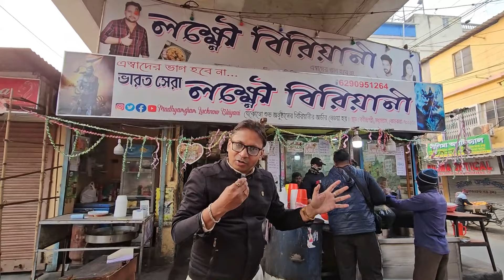ভারত সেরা লখনৌ বিরিয়ানি যুগ যুগ জিও | চিকেন বিরিয়ানি স্কুল বাচ্চাদের জন্য | Biryani Madhyamgram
ভারত সেরা লখনৌ বিরিয়ানি যুগ যুগ জিও | চিকেন বিরিয়ানি স্কুল বাচ্চাদের জন্য | সেরা নরম তুলতুলে মটন বিরিয়ানি খেলাম | Bharat Sera Lucknow Biryani of Madhyamgram .

madhyamgram biryani
madhyamgram food
bharat sera lucknow biryani
kolkata biryani
alu biryani